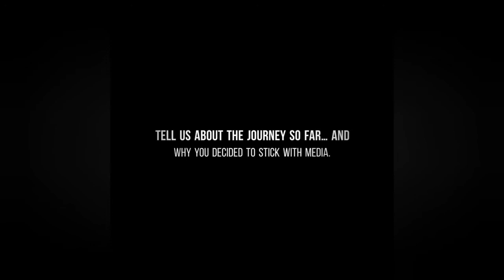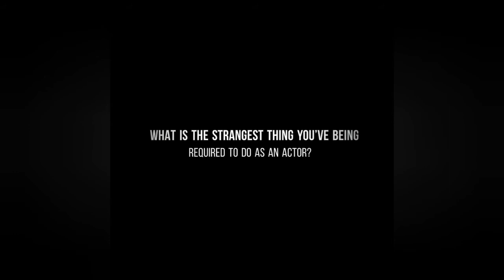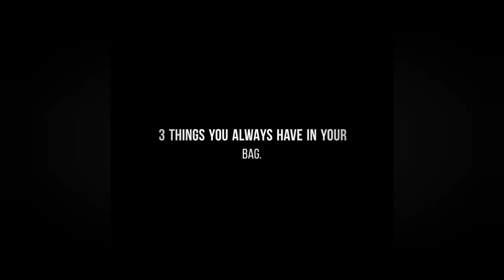I am in Media to create and share stories that tell truths - Folu Storms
Glance had a chat with Media Personality and Actress - Folu Storms recently.

Visit Glance Online to read ful interview.